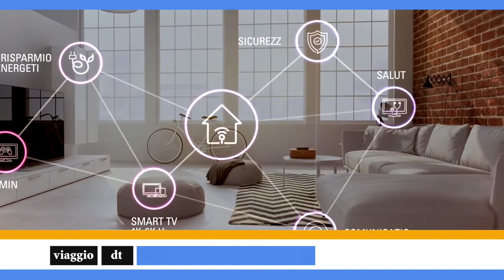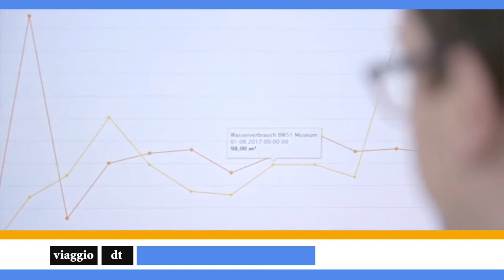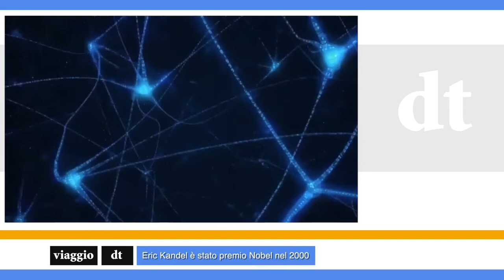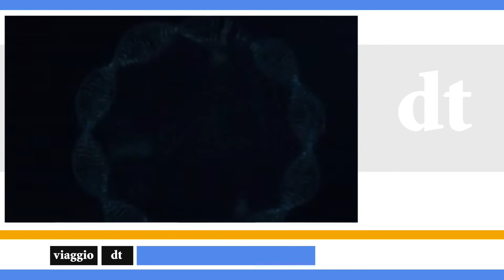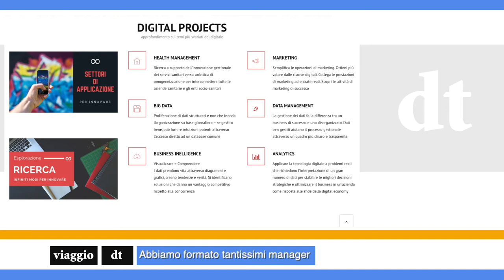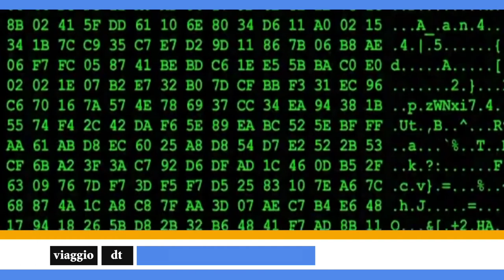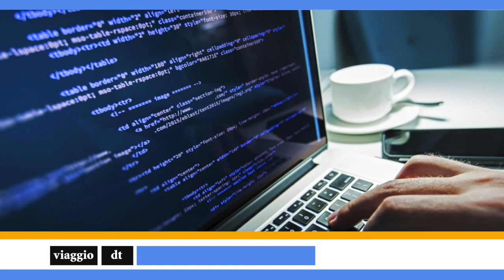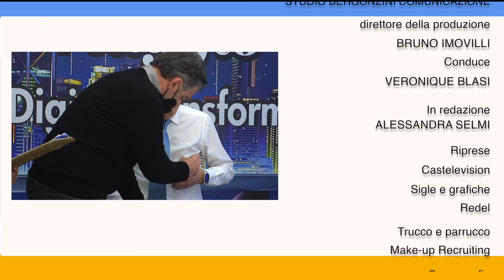Viaggio nella Digital Transformation ST.1 Ep.5 - A.I.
"Viaggio nella Digital Transformation" di Skybackbone Engenio è un ciclo di 5 puntate dedicate a comprendere in cosa consisteranno per i cittadini e le imprese la digitalizzazione e il Next Generation EU, il piano per la ripartenza dell’Europa."

La quinta e ultima puntata in onda venerdì 14 Maggio alle 11.15, sul canale satellitare Sky 518 ER24, in digitale terrestre su TRC ed in streaming sulla pagina Facebook Skybackbone e sul canale YouTube Skybackbone Engenio, tratterà di A.I. Artificial Intelligence con alcuni tra i più qualificati esperti italiani: Luca Bulgarelli sales Director Skybackbone Engenio, Ing. Marco Biagioni founder EUEI, prof. Giovanni Vaia, Università Cà Foscari Venezia, prof. Rita Cucchiara DIEF Unimore. Conduce Veronique Blasi.

00:00​​ Spot - Intro
00:56​​ Presentazione Viaggio nella Digital Transformation - Puntata 5
04:05​​ Cos'è l'intelligenza artificiale - Luca Bulgarelli SD
04:55​​ Esempi di intelligenza artificiale - Ing. Marco Biagioni EUEI
06:25​​ Perchè l'I.A. è sempre più diffusa ? - Ing. Marco Biagioni EUEI
08:18​ L' importanza della I.A. - Rita Cucchiara DIEF Unimore
12:18​​ Ci sono pericoli nell'utilizzo della I.A. ? - Prof. Giovanni Vaia
14:38​ Digital Enterprise Lab - Prof. Giovanni Vaia
15:32​ Leve post-Covid - Prof. Giovanni Vaia
16:34​​ I.A. Skybackbone Engenio - Luca Bulgarelli SD
17:37​​ GDPR - Ing. Marco Biagioni EUEI
19:38​ Nuove prospettive con l'I.A. - Luca Bulgarelli SD
20:55 Trasformazione digitale con l'I.A. - Ing. Marco Biagioni EUEI
22:52 Saluti e ringraziamenti
23:25​​ Outro